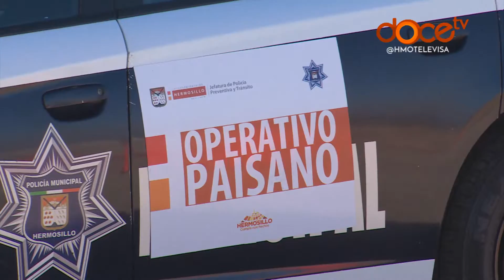Arranca programa 'Operativo Paisano' en Hermosillo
Arranca tránsito municipal su Operativo Paisano en la ciudad. Les otorgarán todo el apoyo necesario para llegar a su destino, al sur de la República Mexicana.